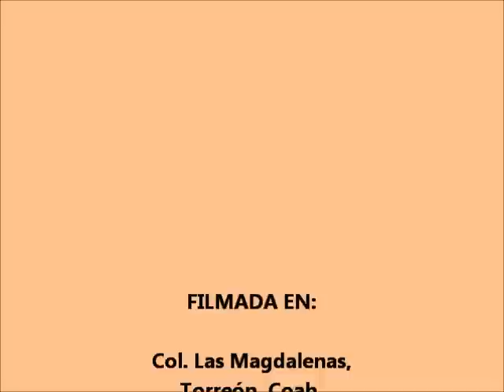Son: "Devoción" Danza La Unión.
Con los amigos de La Unión, Coah. En las Fiestas de la Virgen de Guadalupe en la Col. Las Magdalenas de Torreón, Coah. el 11 de diciembre de 2011.